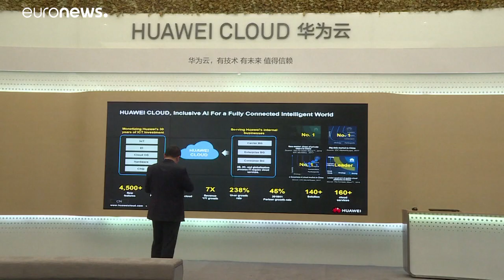Sicherheitsbedenken: Schweden bannt Huawei und ZTE beim 5G-Ausbau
Die chinesischen Telekommunikationsausrüster Huawei und ZTE kommen in kritischen Bereichen des schwedischen Mobilfunknetzes nicht zum Zuge. Bereits bestehende Produkte der beiden Konzerne in diesen Bereichen dürfen spätestens bis am 1. Januar 2025 nicht mehr verwendet werden